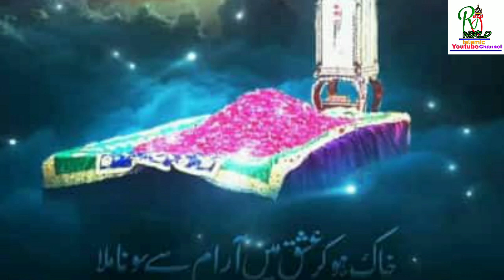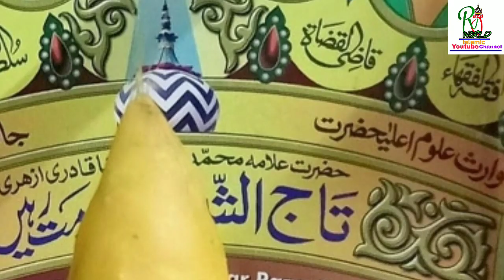Tabarruqat Huzoor tajushshariya urf azhari miyan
Voice.. janab Sayyed Azhar Raza Qadri
Allahabad

Hello dosto aaj ham aapko tabarruqat huzoor tajushshariya dikhane ja rahe hain
So plz video KO full watch kijiye and aage share kijiye

         Thanxx for my all family members

             (Aasif Raza)

      [raza World]

Raza world
Razaworld